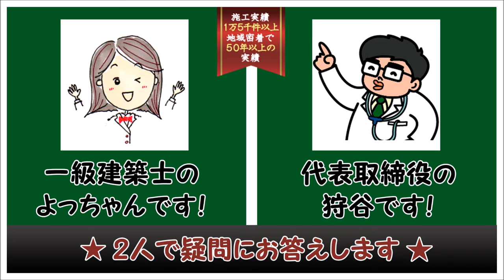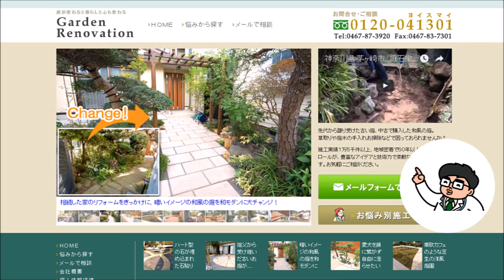ウッドデッキの塗装はどんなものがいいの？ ウッドデッキQ&A